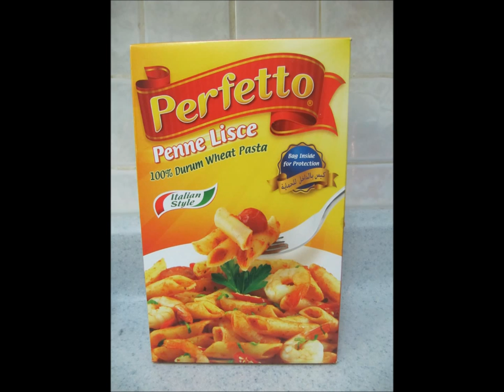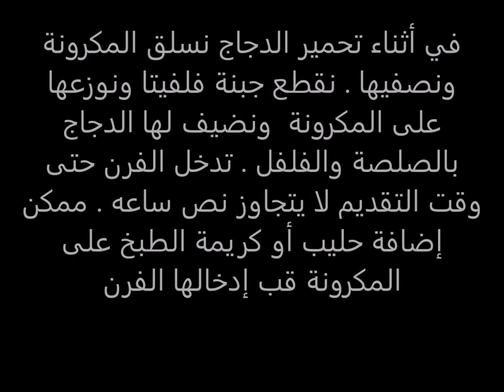pasta with Velveeta cheese مكرونة بجبنة الفلفيتا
مكرونة سريعة مع جبنة الفلفيا والفلفل البارد الملون